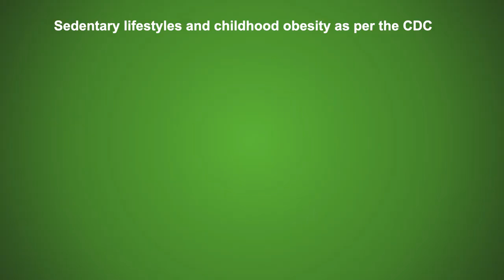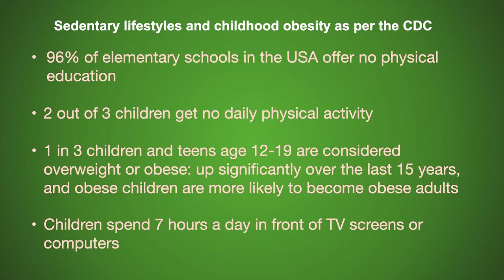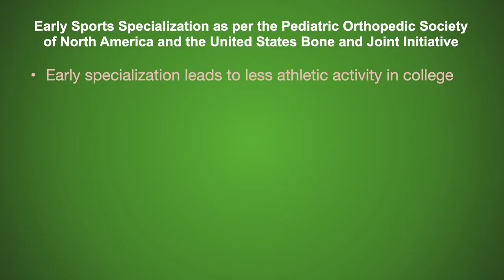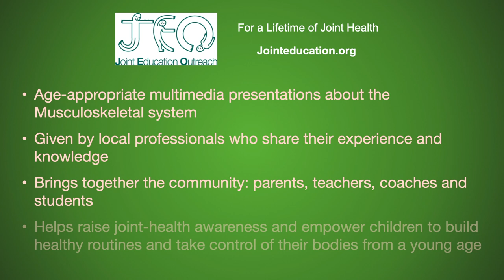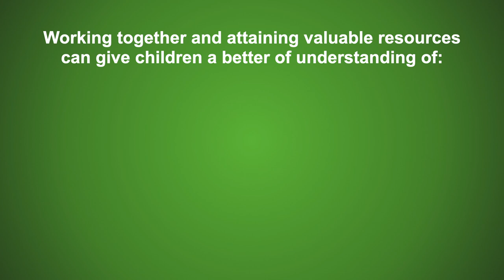Empowering Children One Backpack at a Time | David T. Neuman | TEDxBeaconStreet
This talk brings the community together to help children understand their bodies more and live an active lifestyle by creating healthy bodily routines and a lifestyle that embraces preventive orthopedics.
Raising joint health awareness in the Youth of America will create our next generation of leaders that have a better understanding of their bodies and lead a more active and healthy lifestyle.
Children depend on teachers, parents and coaches to help them develop into independent leaders with a better understanding of their musculoskeletal system so they can stay active and feel less pain during their healthy and productive lifestyle.
Sedentary lifestyles and early sports specialization puts our youth at risk; with the right tips, suggestions, tools and resources they will learn to take better care of themselves and lead an active life with more success and sense of purpose. David T. Neuman, MD is owner and clinical director of NY Sportscare, located in New York City, NY. He attended Cornell University and completed medical school at the State University of New York, Health Science Center at Brooklyn. David successfully completed a four-year orthopedic surgery residency and one-year Fellowship at Temple University, where he received specialty training in sports medicine and arthroscopic surgery.
Dr. Neuman specialized in general arthroscopic surgery with a sports medicine philosophy. His practice philosophy includes utilizing physical therapy and home exercises to help an injured joint recover to a functional state. His primary goal as an orthopedic surgeon is to help people diminish pain and increase the function of a damaged joint. Dr. Neuman believes that health and fitness are an important part of everyday life.
Dr. Neuman is Board Certified by the American Board of Orthopedic Surgery and is an active member of the American Academy of Orthopedic Surgeons. He is an instructor and member of the Arthroscopy Association of North America. He is also a member of the American Medical Association, the Medical Society of the State of New York, and several other medical societies. He is an internationally published author and international speaker.
Recently, Dr. Neuman founded and created a joint-health healthcare start-up called Pop-Doc.com. It is an online musculoskeletal health community, serving to educate people about joints, and offer web-based appropriate exercises and joint-health activities for those with joint pain, joint injury, or after joint surgery. In addition, the site is for those motivated people who want to practice preventive orthopedics or stay active in their preferred sport. As a final point, he is the Executive Director of the non-profit, Joint Education Outreach. The organization utilizes local professionals to give age-appropriate joint-health presentations and symposia to school-age children. To this end, Joint Education Outreach serves to raise joint health awareness: educate and empower children to have a better understanding of their bodies so they can be an asset to society and suffer with less joint pain. This talk was given at a TEDx event using the TED conference format but independently organized by a local community.